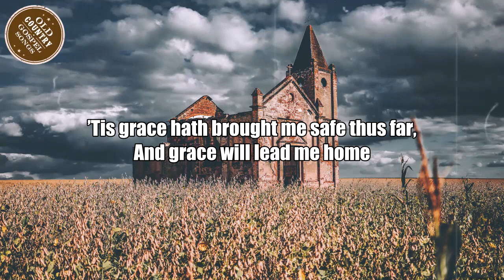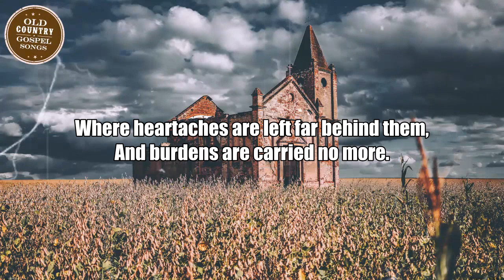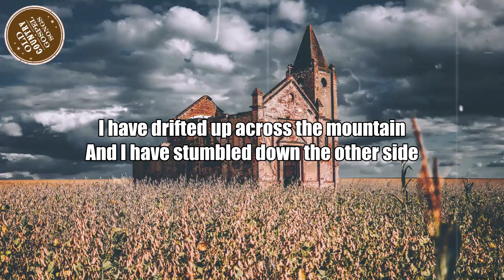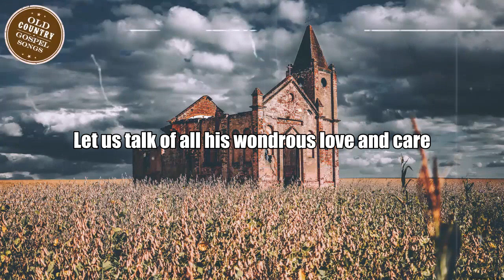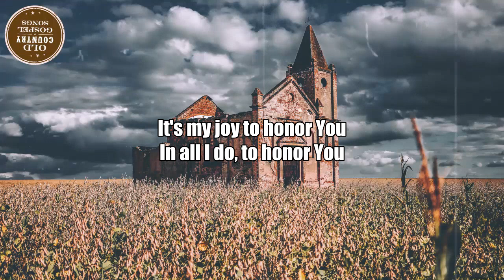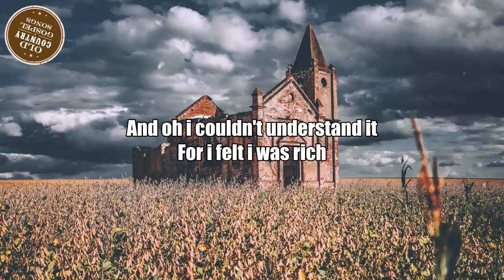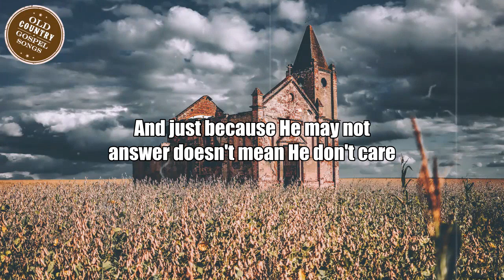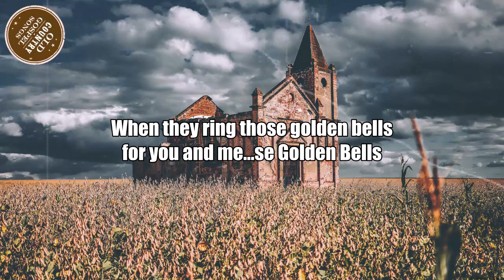Relaxing Christian Old Country Gospel Songs With Lyrics - Top Old Country Gospel Songs 2021 Lyrics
[00:00:00] -  Amazing Grace
[00:03:42] -  Old Time Religion
[00:05:14] -  Go Rest High On That Mountain
[00:10:48] -  Come morning
[00:17:02] -  Owen Mac If Jesus Comes Tomorrow
[00:20:45] -  Come Early Morning
[00:23:13] -  Phone In Heaven 2
[00:26:45] -  Some Broken Hearts Never Mend
[00:29:02] -  Recall a Gypsy Woman
[00:32:00] -  When The Roll Is Called Up Yonder
[00:33:59] -  In The Sweet By And By
[00:36:39] -  What A Friend We Have In Jesus
[00:40:23] -  You Are My King
[00:44:49] -  In Christ Alone
[00:47:47] -  Are You Washed in the Blood
[00:51:19] -  Coat of Many Colors
[00:54:22] -  The Baptism Of Jesse Taylor
[00:57:06] -  If I Give My Soul
[01:00:27] -  Unanswered Prayers
[01:03:52] -  The Great Speckled Bird
[01:06:46] -  Uncloudy Day
[01:10:34] -  When They Ring Those Golden Bells
What are the best gospel songs? Gospel music has been around a long time and has a large following of religious and secular people who love to sing the praises of God. Dealing with life's ups and downs can be difficult, and music can make it better. Often these songs can be uplifting, they can help us understand, and sometimes they can just be comforting.  You'll find some of the most traditional gospel songs on this list - but they’ve been redone and reworked by some well-known country music artists.
▽ Follow "Old Country Gospel Songs"